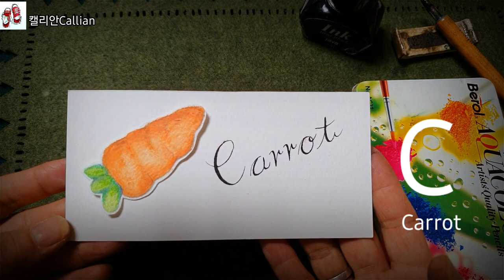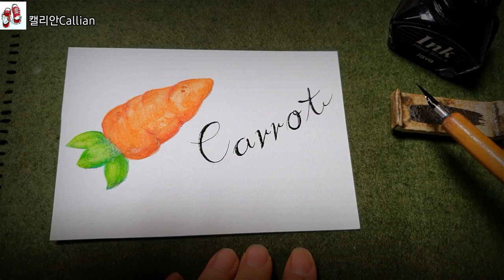[1일1영캘리그라피]C당근그리기🥕 Handwriting WatercolorPencil illust_Carrot / 캘리안Callian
캔손지 300g
Watercolor Pencil
화홍수채붓4호 딥펜